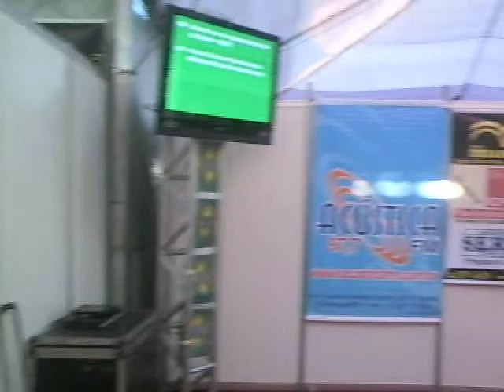estátua-viva de Fernando Pessoa